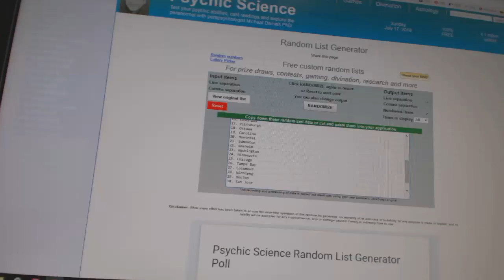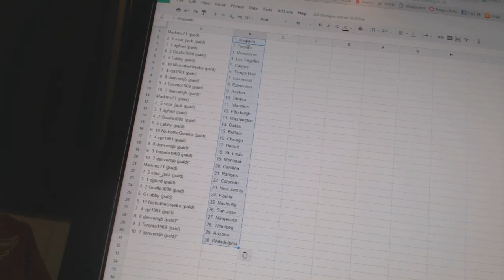Team Randoms - C&C GB #6237